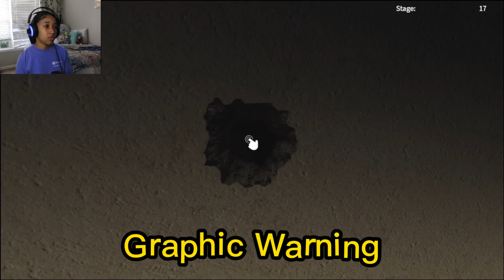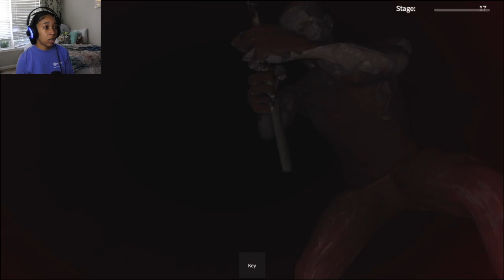Short Creepy Stories: Vanishing of Karen Cater (Ending Two)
Scary? Yes! Hidden gem? Definitely
Join me on this adventure. I'll be sharing my reactions, thoughts, and strategies for surviving the spine-chilling challenges that lie ahead. From jump scares to creepy sound effects, this game has it all.

Will I be able to make it to the end without jumping out of my skin? Join me on this creepy journey to find out!